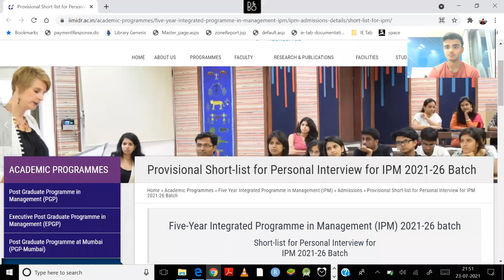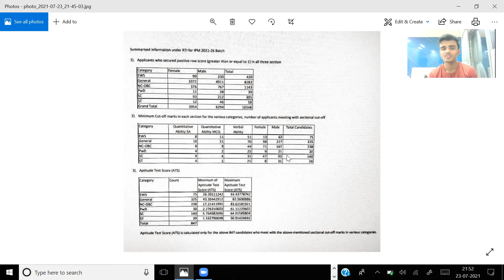IPMAT Indore Results Out! What to do next!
Guys the wait is finally over. The results may disappoint you but know that you have given your best and falling is part of the journey. We want to congratulate both the selected and the non-selected aspirants for completing this difficult part of their lives.

We wish you the best of luck for your journey ahead.

UniVoyage is an organization started by IIM Indore students which helps students in getting into their dream university.

TELEGRAM (type UniVoyage on the telegram app)